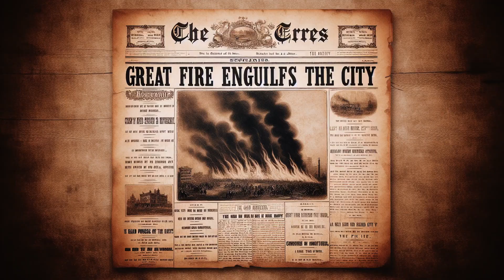Flames Over Chicago: Uncovering the Great Fire's Legacy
This video delves into the devastating event of the Great Chicago Fire, painting a vivid picture of the tragedy that unfolded in 1871. The documentary sets the stage by exploring the meteoric rise of Chicago prior to the disaster, marked by rapid urban expansion and construction, underpinned by a backdrop of perilous weather conditions and an urban environment ripe for catastrophe. As the narrative unfolds, the ignition point is scrutinized alongside the city's ill-prepared response, setting a dramatic tone for the disaster that would reshape Chicago's destiny.

The heart of the documentary lies in its detailed recounting of the night the fire took over, capturing the chaos and the courage of those who faced the inferno head-on. Through personal stories of heroism and despair, the film illustrates the extensive damage and profound human loss experienced. Moving beyond the immediate aftermath, it highlights the collective efforts in rebuilding Chicago with an emphasis on fire safety, showcasing the city's resolve to rise from the ashes. The documentary concludes by reflecting on the Great Chicago Fire's indelible mark on urban development and fire safety standards, emphasizing its role in fostering a legacy of resilience and innovation in the face of adversity.